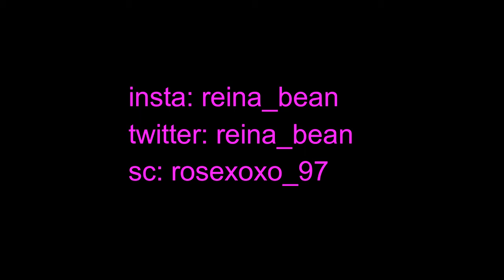7 THINGS TO KNOW AS A CASHIER!!!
Hey guys this is just a quick little video i hope you enjoy and i apologize for my camera, it kept focusing in and out, xoxo

sc: rosexoxo_97